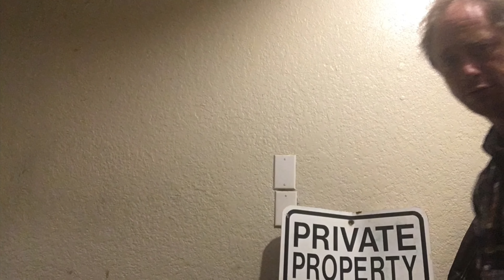Be Only One / Vegetable Thief